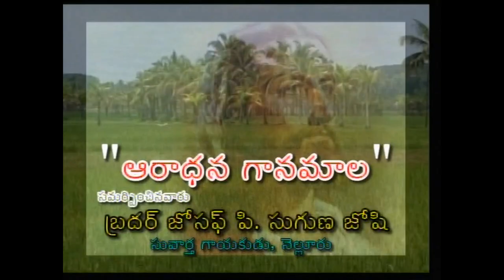నిండు మనసుతో నిన్నే కొలిచెను దేవా || Nindu Manasutho Ninne Kolichenu Devaa || Telugu Christian Songs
Song Name:
నిండు మనసుతో నిన్నే కొలిచెను దేవా
Nindu Manasutho Ninne Kolichenu Devaa || Telugu Christian Songs

Performed By:
Mr. Joseph P Suguna Joshi

Amruthavani Communication Center,
Secunderabad